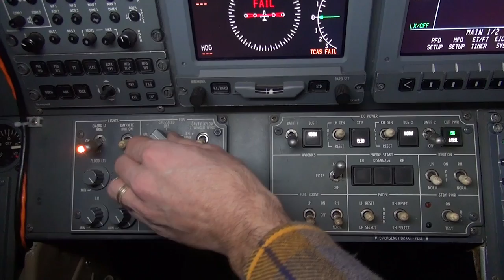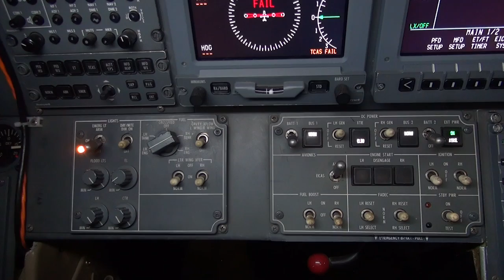Model 750 Fuel Crossfeed Operation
Customer Service Engineer Tim Ryan explains the basic operation of the Model 750 Fuel Crossfeed Operation.